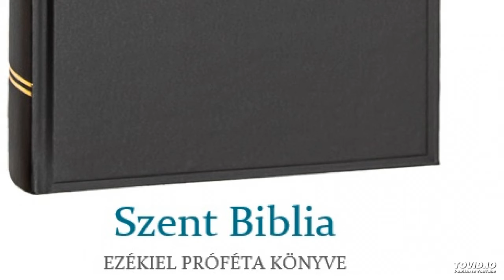Szent Biblia – Ezékiel próféta könyve 45.